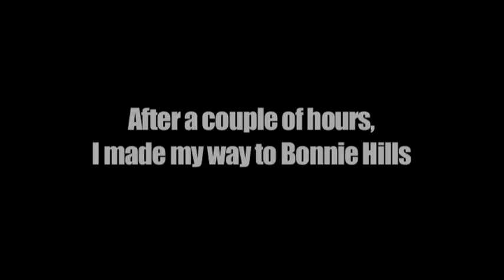West Aussies at National Longboard Titles 2009 Day 3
Another day of longboard surfing at the Nationals, except they've moved to Bonnie Hills. Tunes from The Meaning, Of, Mal an the Longboarders. Thanks RigCool Australia, and all the other WA State Longboard Team Sponsors. I'm going surfing.. Yeeew!